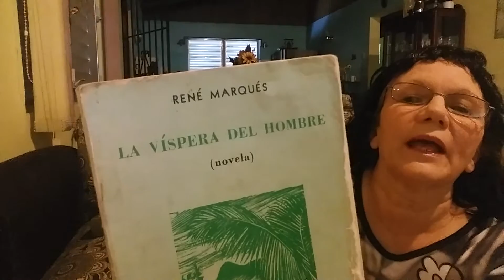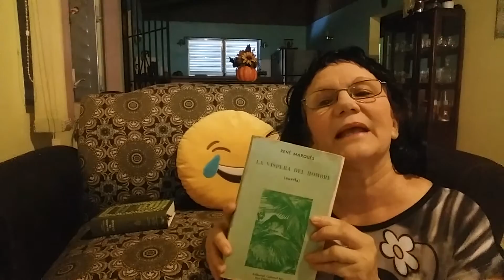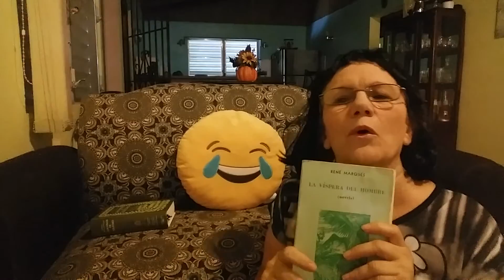Ajá !!! Pues los dejo con la interrogante .... Cúal será el 3er libro ??????